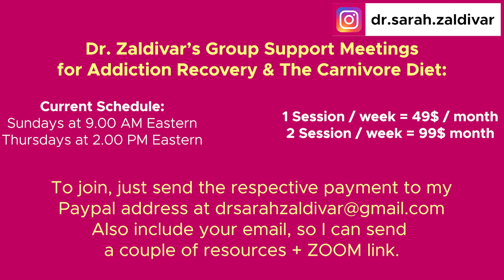Autoimmune Disease Remission With Exercise?!!!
CODE: DRZALDIVAR

In Health,